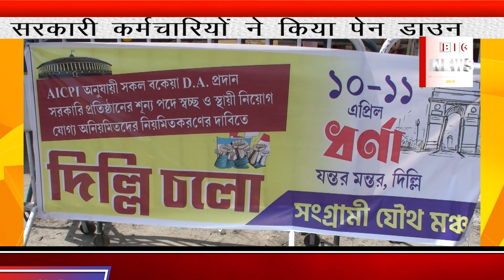Bengal में government employees ने किया Pen Down, HC ने Bengal Government को बैठक करने का दिया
Bengal में government employees ने किया Pen Down, HC ने Bengal Government  को बैठक करने का दिया निर्देश